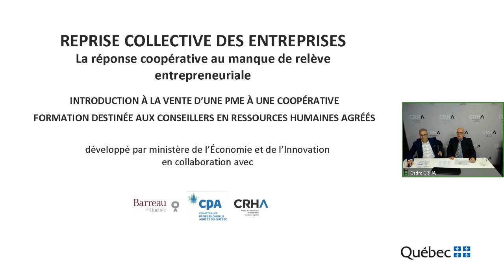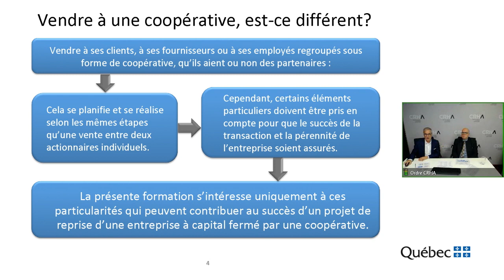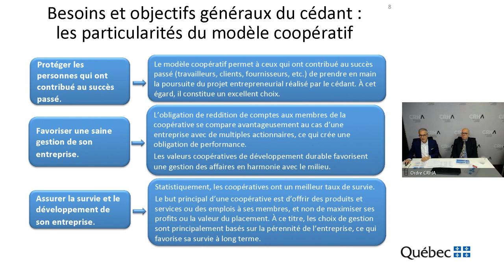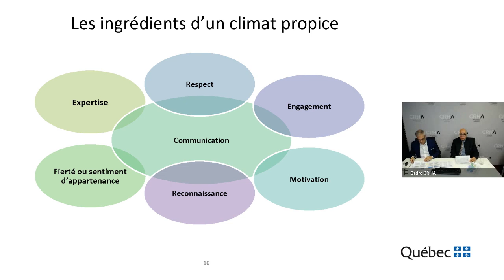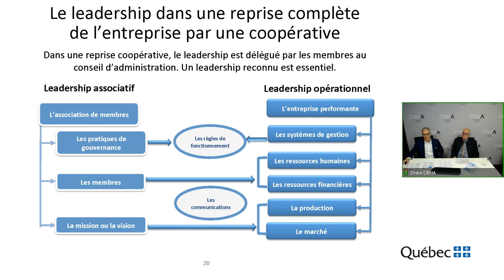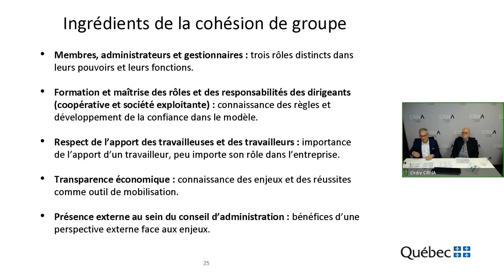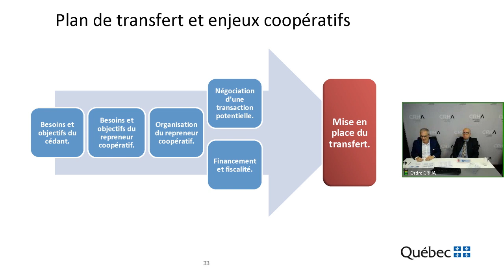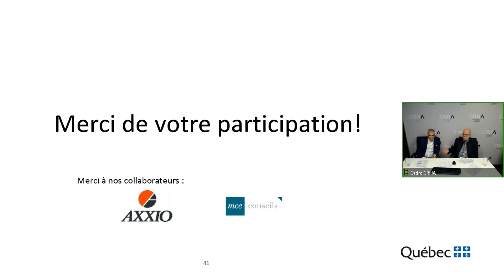Introduction à la vente d’une PME à une coopérative – Conseillers en ressources humaines agréés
Cette formation expose aux conseillers en ressources humaines agréés les réalités propres au modèle de reprise collective concernant notamment :

• le potentiel de la reprise collective;
• le diagnostic  organisationnel;
• les enjeux de gouvernance et de leadership;
• les structures opérationnelles.